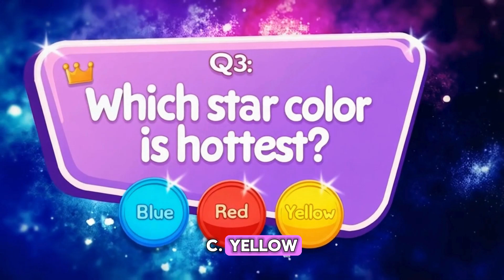Twinkle Twinkle Little Star| Twinkling Stars for Kids| Why Stars Shine | Colors of Stars & Fun Space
✨ Twinkle Twinkle Little Star, how we wonder what you are! 🌌
In this fun kids’ episode, Orbit the Owl takes children on a sparkling journey to discover why stars twinkle in the night sky.

✨ Ever wondered why stars twinkle in the night sky? 🌌 Join Orbit the Owl on a sparkling space adventure to learn all about stars—their colors, sizes, and even why our sun is a star too!l

From star colors, sizes, and fun space facts to interactive quizzes and silly jokes, kids will love learning while having fun. Perfect for preschoolers, kindergarten, and young space explorers! 🚀From twinkling mysteries to starry jokes and a fun quiz, this episode makes learning about space exciting and easy for kids. 🌟 Perfect for young explorers who love science, space, and fun activities! 🚀

🔹 What Kids Will Learn:

Why stars twinkle at night 🌟

The truth about our sun ☀️

Different star colors & what they mean 🌈

How stars “hide” in the sky ☁️🌙

Fun quiz & star-spotting activity 📝

👩‍🚀 Great for curious kids, parents, and teachers looking for fun space learning videos for children.

👩‍🚀 Great for parents and teachers looking for space learning videos for children.